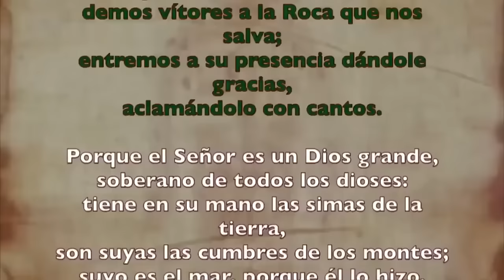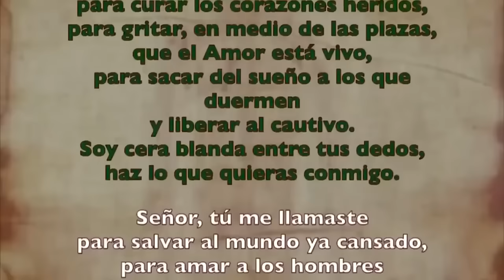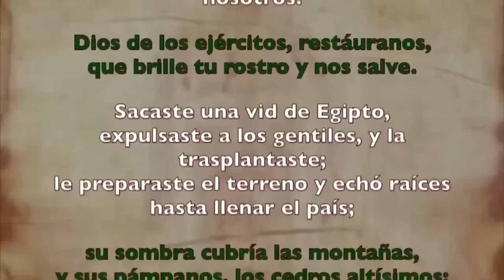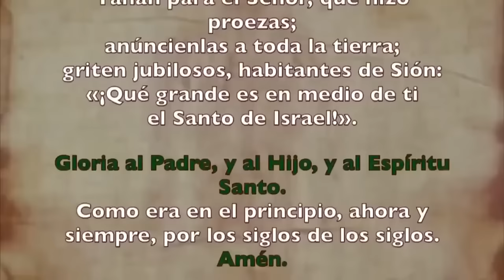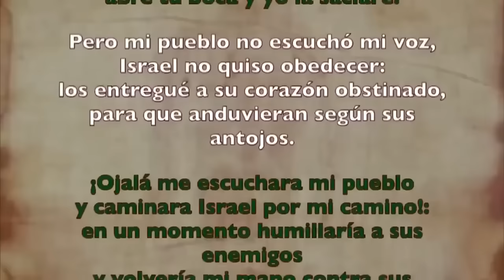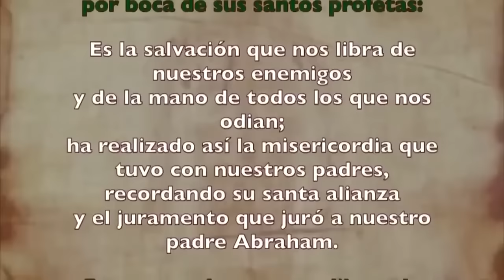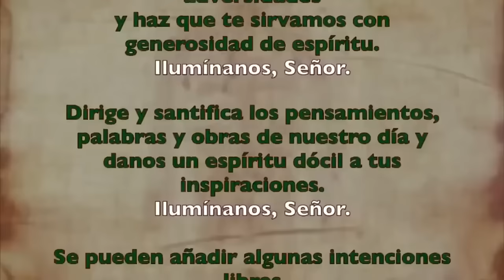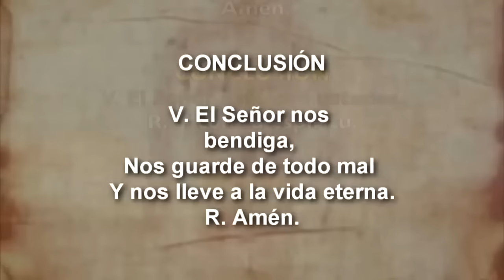Oración de la mañana (Laudes), JUEVES 18 DE ENERO 2024 | II SEMANA DE TIEMPO ORDINARIO